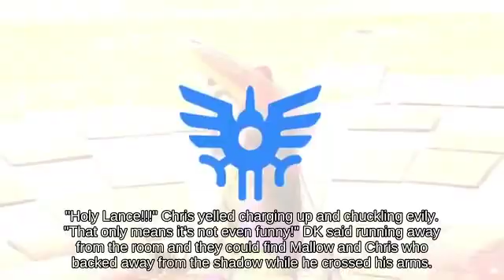Brawl Down Smash Bowser Jr. on Mushroomy Kingdom against Walking Richter Belmont!